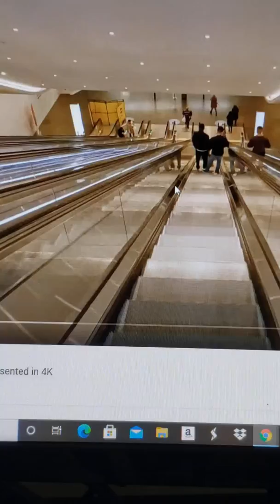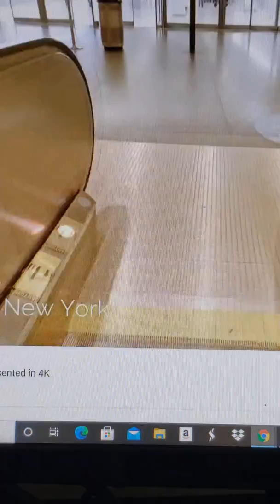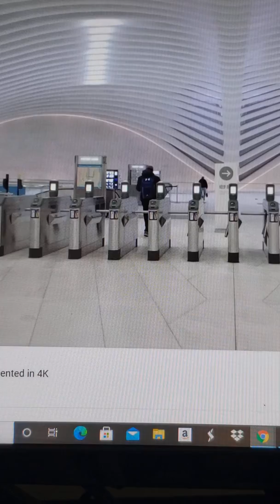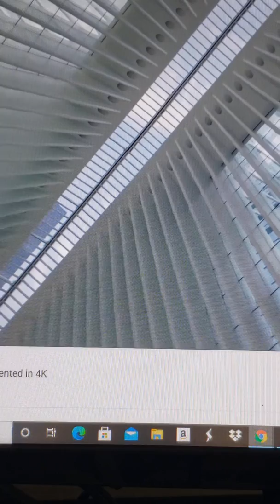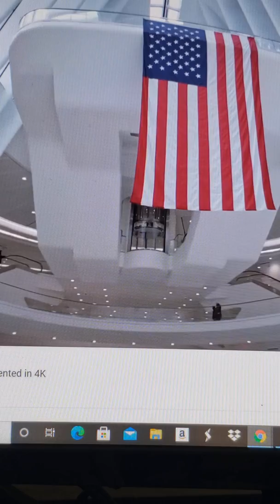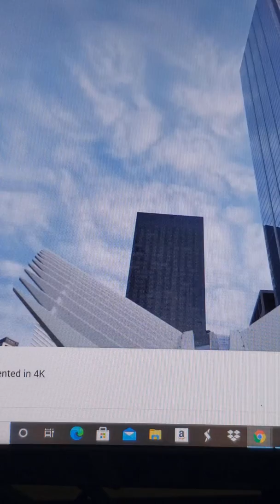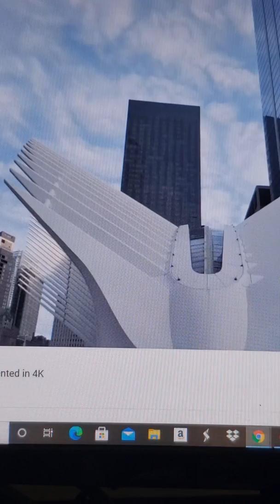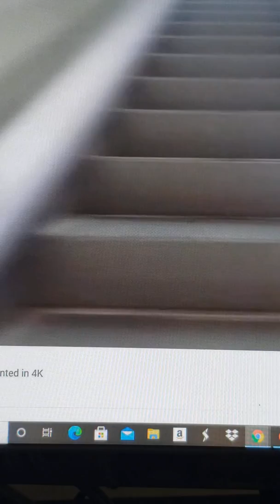Jay Powell at Senate Committee on Monetary Policy mashup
Special Thanks to Federal Reserve Chair Jerome Powell Congressional Hearing with the Senate Committee on Banking, Housing and Urban Affairs on CNBC Television (July 15, 2021) and The Oculus Main Station World Trade Center Transportation Hub in New York City, New York (February 27, 2021).